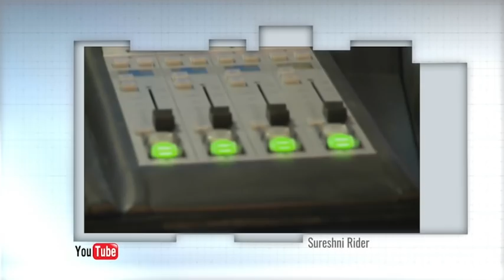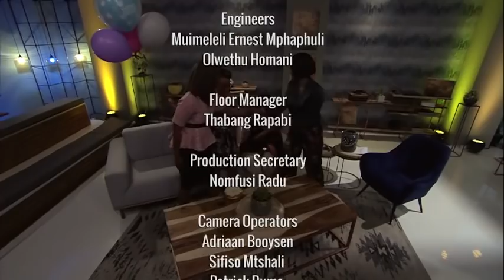Real Talk S4 E200 Ladies of the Airwaves